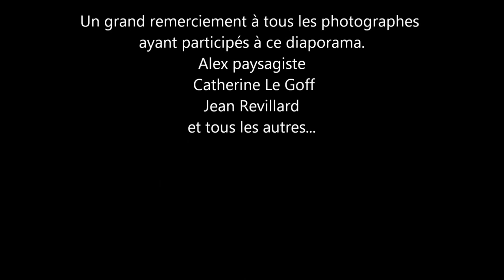Denez-Prigent-bretagne-photos-ile-Groix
L'Île de Groix sur une musique de Denez Prigent
The Island of Groix Beudjull by the music of Denez Prigent